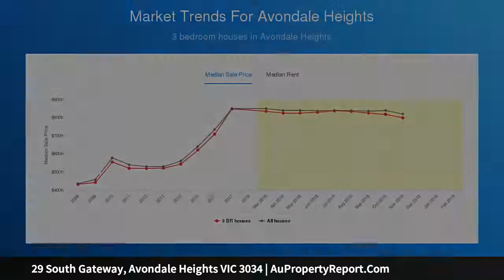29 South Gateway, Avondale Heights VIC 3034 | AuPropertyReport.Com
29 South Gateway, Avondale Heights VIC 3034
Property Type: house
Bedrooms: 3
Bathrooms: 3
Car Space: 2
Family Flexibility with Uninterrupted River Valley Views